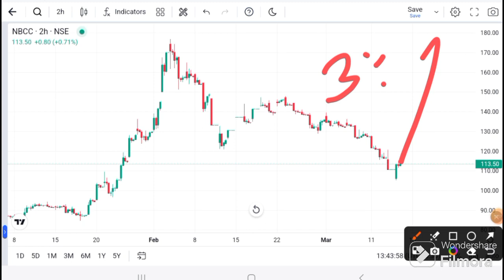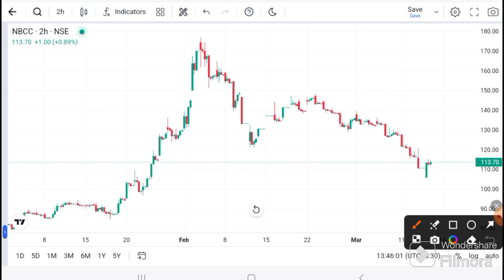NBCC Share News today news | NBCC Share Latest News Today | NBCC Stock Analysis I NBCC Share target